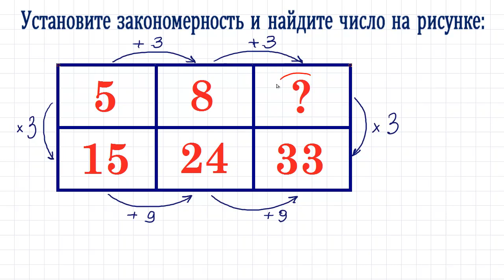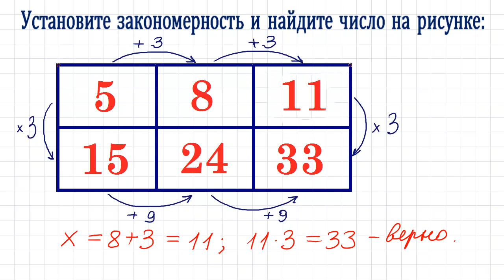Установите закономерность и найдите число на рисунке